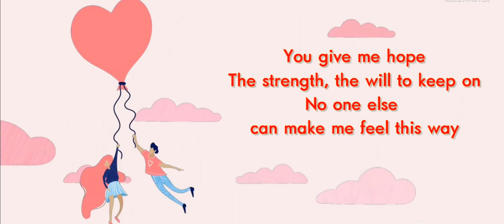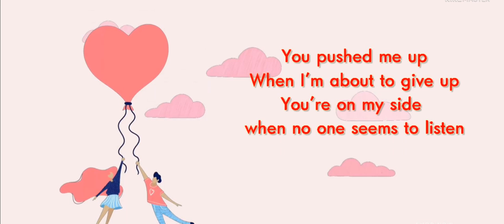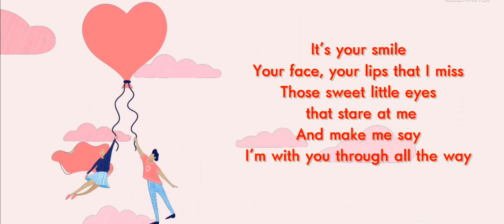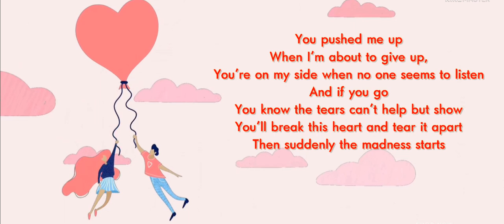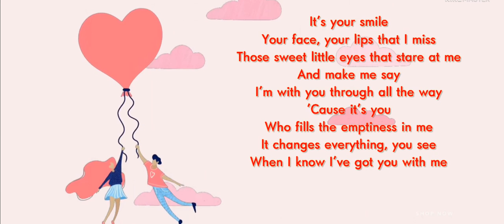You - Basil Valdez | Daryl Ong Cover (Lyrics)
The strength, the will to keep on
No one else can make me feel this way
Can bring out all the best I can do
I believe you turn the tide
And make me feel real good inside
You pushed me up
When I'm about to give up
You're on my side when no one seems to listen
And if you go
You know the tears can't help but show
You'll break this heart and tear it apart
Then suddenly the madness starts
It's your smile
Your face, your lips that I miss
Those sweet little eyes that stare at me and make me say
I'm with you through all the way 'cause it's you
Who fills the emptiness in me
It changes everything, you see
When I know I've got you with me
You break this heart and tear it apart